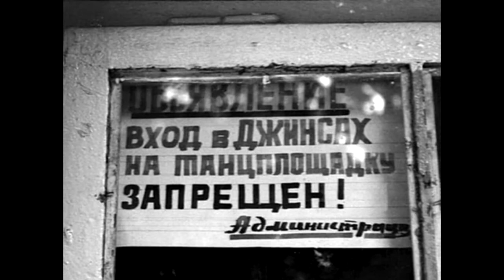Мода лохматая семидесятая В Шадрин дуэт Зеленая лампа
Юность прошла, пролетела зарницами…
В сердце осталась золотыми страницами!
Нет, да нет, хочется взять шестиструнную,
Вспомнить былое, да спеть в ночку лунную…
.Моим семидесятым, восьмидесятым посвящается.